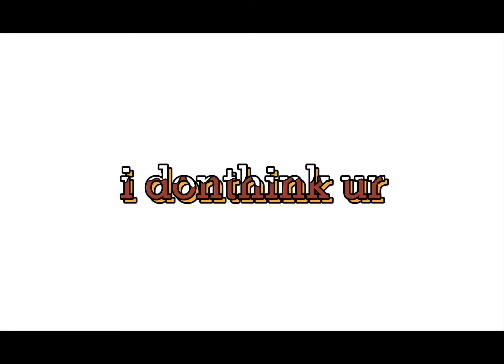I don’t think your listening Chantelle